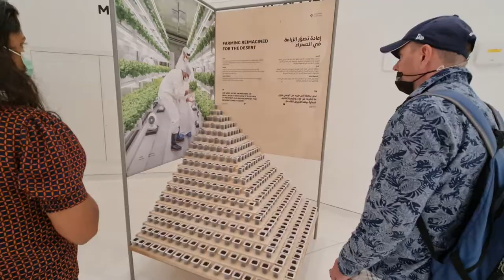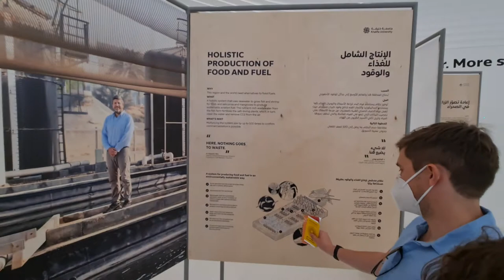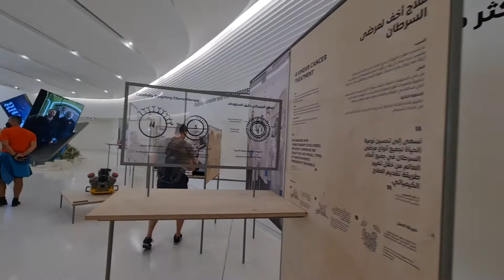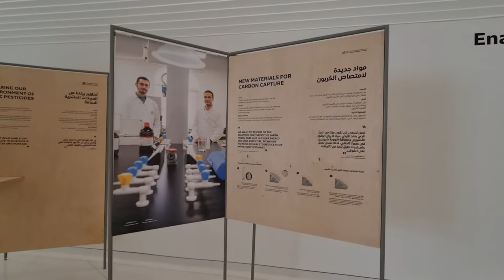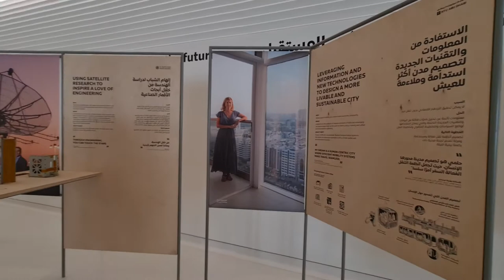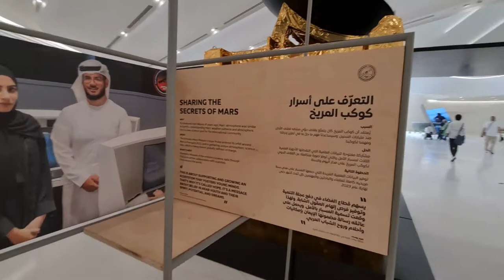2021 12 06 ore 12 23 35 Dubai 4 (Expo 2020)